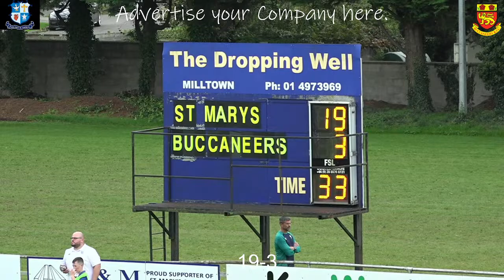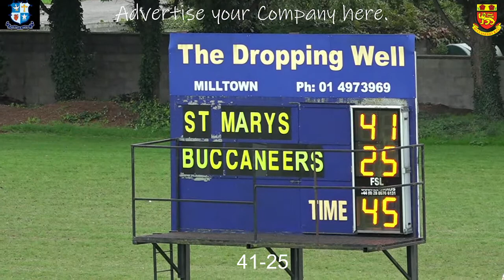Buccs Vs St.Marys, Oct 2023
AIL Div 1B, Templeville Rd, Sat 7th. KO 2.30pm